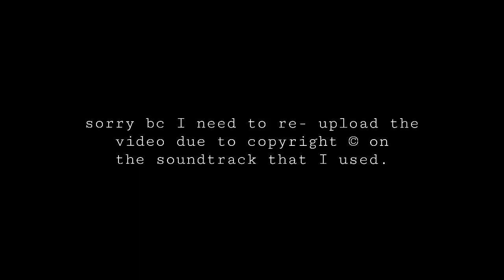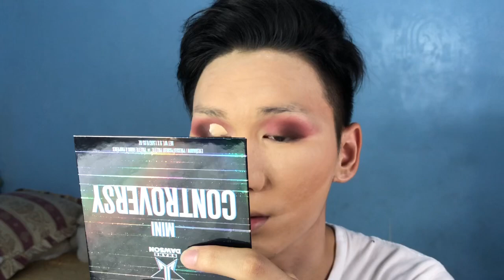ARABIAN WEDDING INSPIRED | Boy to Girl Transformation